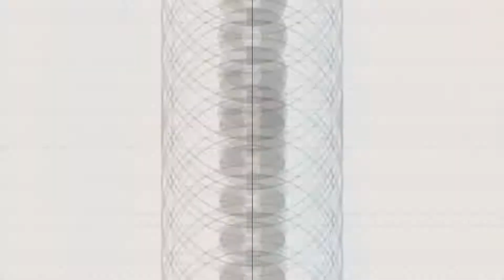GTA San Andreas in Acer e5 575g laptop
Top 5 fastest bike in GTA San Andreas

Hello friends my name is Aman and in today video there was the Fastest 5 bikes for you in GTA San Andreas .